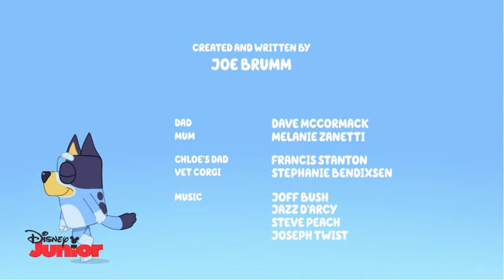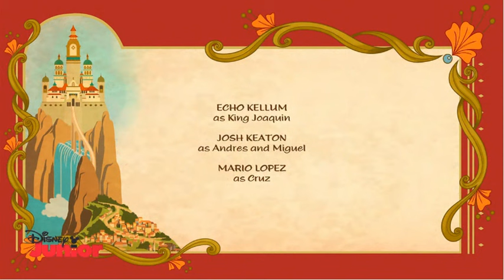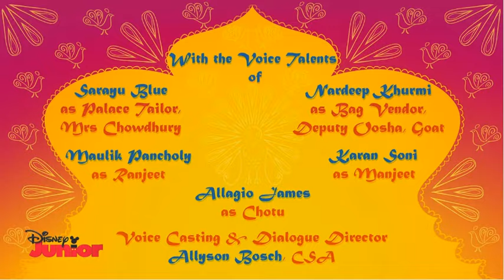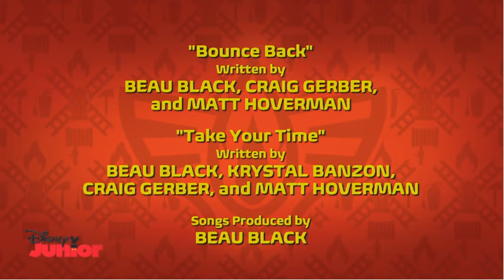Disney Junior Latin America End Credits May 16, 2023